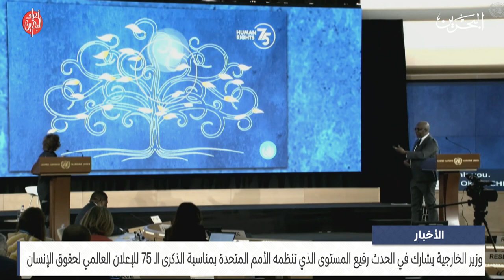مركز الأخبار : وزير الخارجية يشارك في الحدث رفيع المستوى بمناسبة ذكرى الإعلان العالمي لحقوق الإنسان